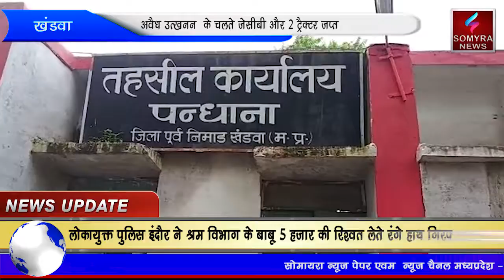खंडवा - अवैध उत्खनन के चलते जेसीबी और 2 ट्रैक्टर जप्त